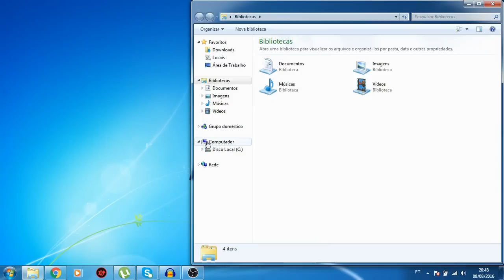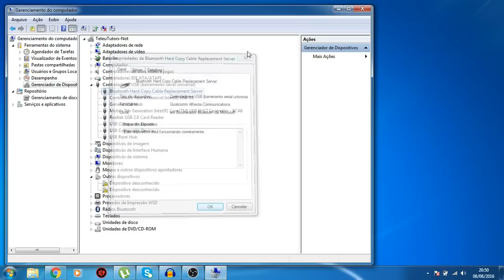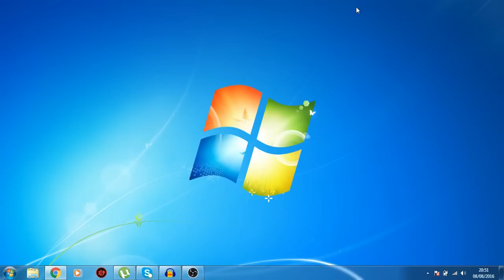Mouse ou Teclado desligando sozinho? Aprenda resolver!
Você está mexendo em seu notebook ou computador quando sua porta USB automaticamente desconecta seu mouse ou teclado aparentemente do nada? Veja como resolver o seu problema de forma simples e fácil, confira!